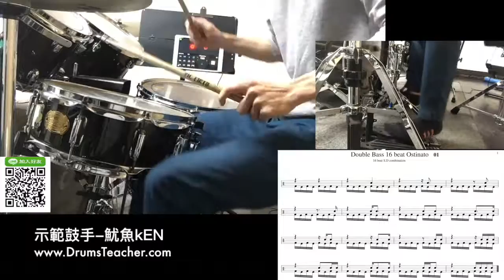【爵士鼓手魷魚kEN®】2017-01 🎵演出😀 ( 鼓手 - ；爵士鼓練習1-1 ) Drum Cover Practice SparxStix 發光鼓棒